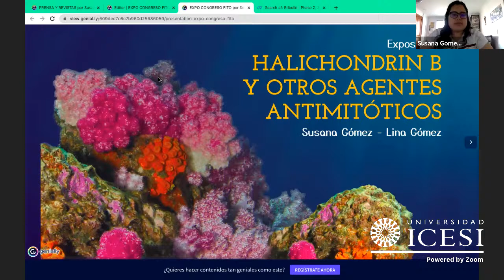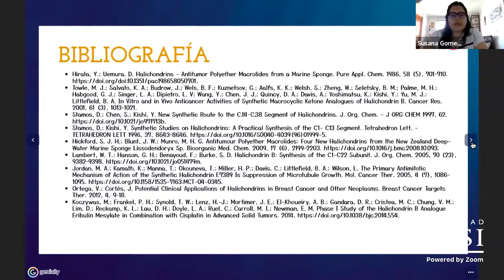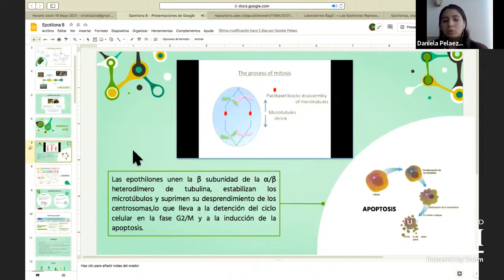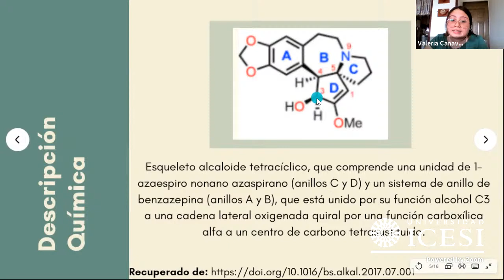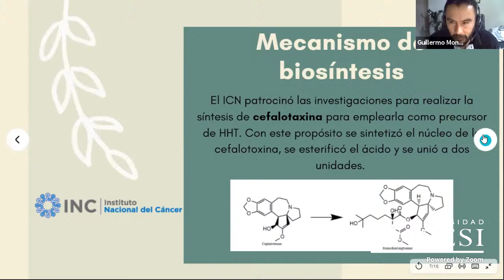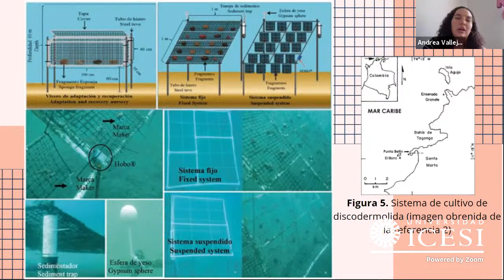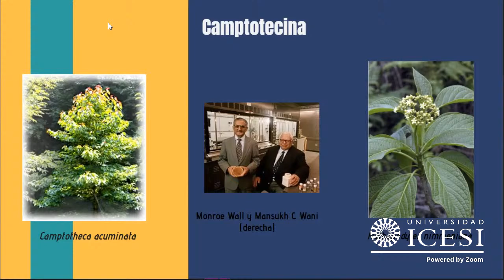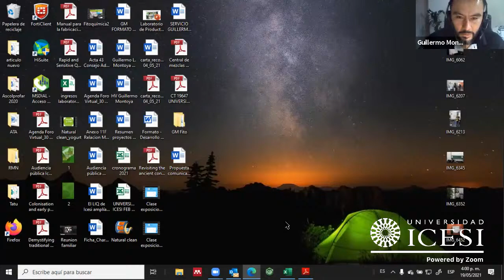Farmacognosia y fitoquimica y Laboratorio